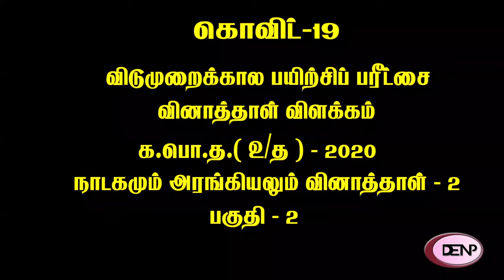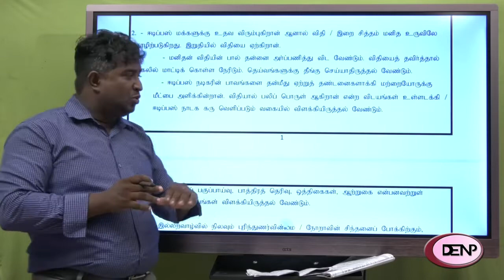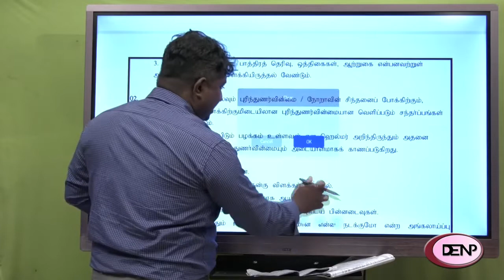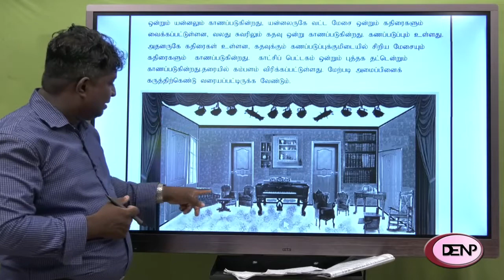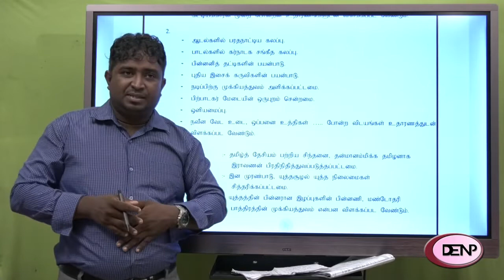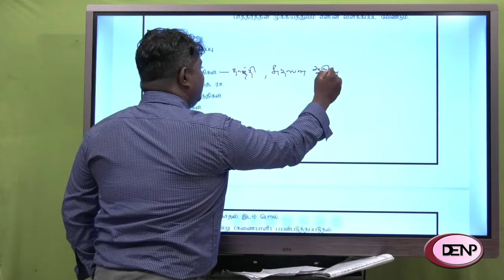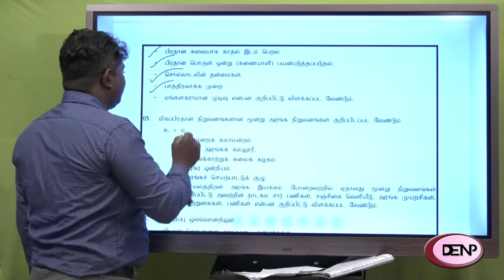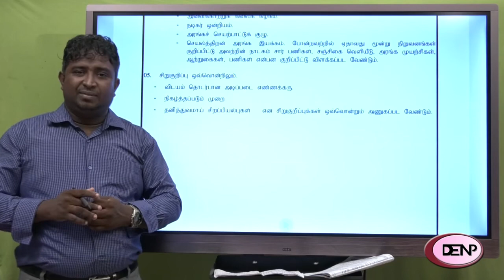நாடகமும் அரங்கியலும் II பகுதி 2 (க.பொ.த. (உ/த) 2020 மாதிரிப் பரீட்சை - 1)